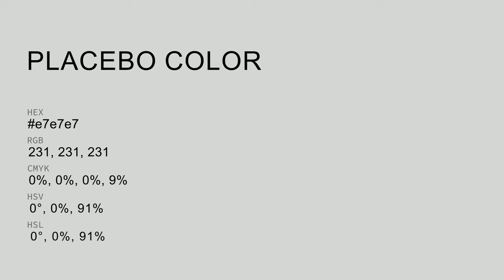Placebo color e7e7e7 hex color - White color - Cool color e7e7e7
What color is Placebo ? e7e7e7 hex color - White color - Cool color e7e7e7

Hex e7e7e7 Color Code is also known as Placebo color.